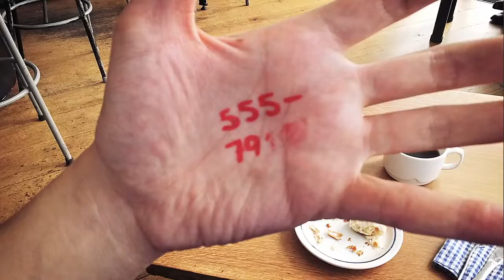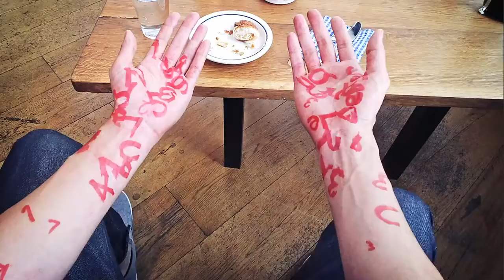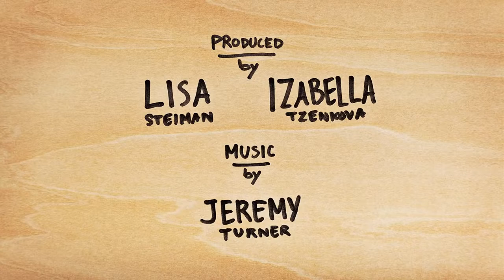CATCH A Handimation through Glass | 透过玻璃捕捉手工艺品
A stop-motion movie about a bizarre Sunday morning event. Over the course of 4 days, we shot this fully with Google Glass, taking over 1000 photos and sketches. created by a group of animators and filmmakers in New York who get together on the weekends to jam.

一部关于一个慵懒的周日早晨的超现实时刻的定格动画电影。 我们在 4 天内完全在 Google Glass 上拍摄了这张照片，其中包含 1000 多张照片和图画。 由一群在纽约的动画师和电影制作人朋友制作，周末即兴表演。
透過玻璃捕捉手工藝品

一部關於一個慵懶的周日早晨的超現實時刻的定格動畫電影。 我們在 4 天內完全在 Google Glass 上拍攝了這張照片，其中包含 1000 多張照片和圖畫。 由一群在紐約的動畫師和電影製作人朋友製作，週末即興表演。

CATCH A Handimation à travers le verre

Un film en stop motion sur un moment surréaliste d'un dimanche matin paresseux. Nous l'avons tourné entièrement sur Google Glass pendant 4 jours, avec plus de 1000 photos et dessins. Réalisé par un groupe d'amis animateurs et cinéastes ici à New York, jammant le week-end.